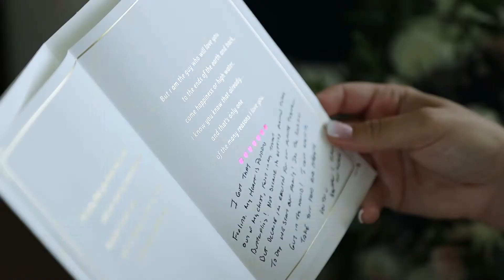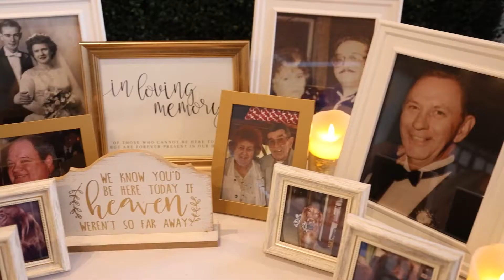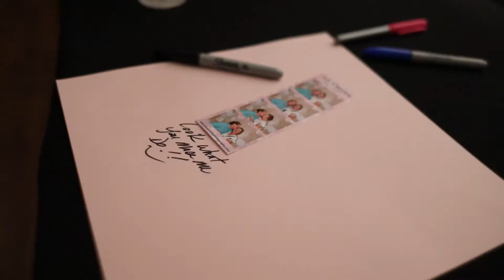Married on the Beach at ICONA Avalon {Kelly & Matthew}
We went to the amazing Jersey Shore to photograph and film Kelly and Matt's Summer wedding at The Icona Avalon. Kelly and her bridesmaids got ready for the day in the fun bridal suite overlooking the beach. Hi Tech Salon & Spa did a beautiful job  and Kelly was as beautiful as ever. While Kelly slipped into her dress, we visited Matt and his groomsmen for some photos.

After receiving a special card from her soon to be husband, we made our way to beach for the ceremony.  Once the ceremony began, Kelly and Matt promised to love each other forever, then sealed the deal with a kiss in front of their closest family and friends.

Kenny I Entertainment introduced the bridal party into the reception room, and Kelly and Matt got the party started with a fun dance to wildwood days, by Bobby Rydell. After the first dance, Matt and Kelly's guests joined them on the dance floor for a night filled with fun and dancing. Check out their wedding highlight film. Thanks for letting us be a part of this awesome event!